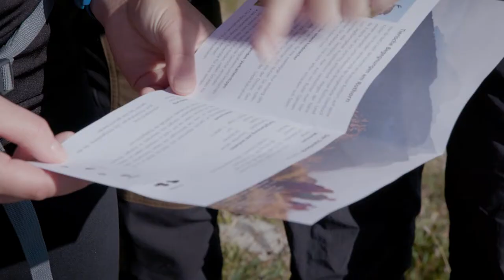Brienzer Rothorn: Ibex Trek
Nature-lovers are in their element on the Brienzer Rothorn. Once hunted to extinction, the ibex was reintroduced here and elsewhere one hundred years ago. The colony has since blossomed. Due to the region's proximity to the Augstmatthorn conservation area, ibex can be observed here, as well as chamois, and golden eagles rising on the thermals.